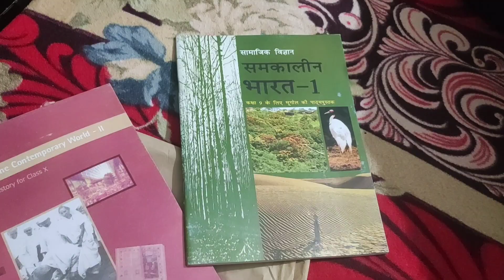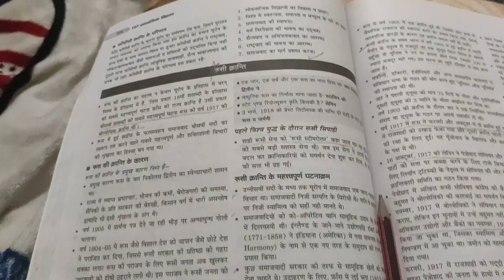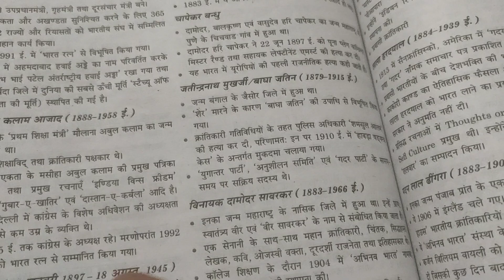My Dsssb tgt Preparation🎯। Maine Amazon se books order ki📚।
Welcome to my new blog 😊